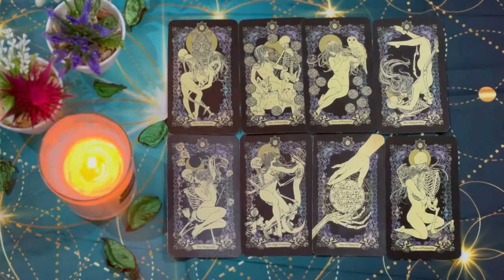PISCES💜LISTEN TO ME THIS IS SERIOUS! 😱 SOMEONE IS COMING FAST TO EXPRESS TRUE LOVE FOR U!